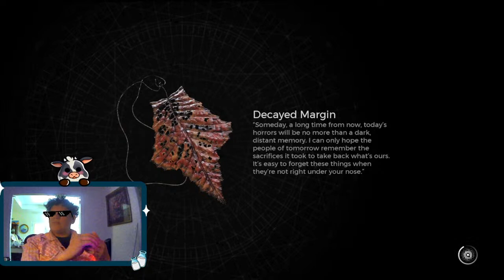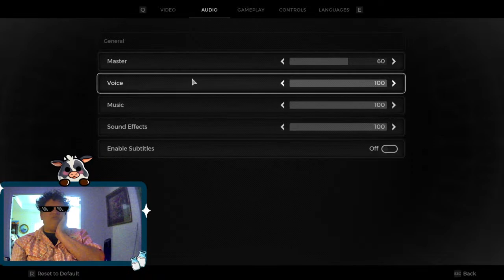Remnant II Slug down Crowd goes wild !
Remnant II Cow Level Strikes back ! Feat. Robo, Brax and Alien Slug Smash !! !First play though omg its fun :D go go go Marines !

0:00 Intro Brax and Robo
1:51 The warp where do we go !
2:45 Going to N'erud puzzles o0
4:56 First contact ! go go go !
7:37 Figuring it out. Through the vent shaft.
12:55 What is that thing omg !
17:24 Searching for the rerouting cable hummm
18:37 First boss Gawd dayum it "Abomination" !
25:50 Round 2 FIGHT !
34:01 OMG GO GO GO ! WE GOT THIS !
40:01 Should we touch this ?
52:54 This looks Weird and leveling up points !
1:06:55 Calm before the Storm BOSS Astropath !
1:12:19 Round 2.. FIGHT !
1:16:37 Round 3.. FIGHT !
1:19:18 Round 4.. FIGHT !
1:23:57 OMG almost ! woo whoo go go !
1:29:11 Stay good night ! level up points !
1:36:53 Back to Ward 13 start town. Recoup
1:44:36 Back to N'rud and the grind...
1:57:44 The open Desert. Treasure we will find :O
2:09:01 weird... More puzzles really ?
2:18:46 Enter the Forgotten Prison..
2:20:20 Behold.. Boss Tal Ratha !
2:27:32 Learning attempts and critique
2:51:18 OMG we got him blow 1/2 life ! go go go !
2:57:03 Almost dead ! do we got this ?!?!
3:22:32 Final attempt Show us how its done !
3:32:45 Back to town Armor Guns and Level points !
3:42:21 The Labyrinth Exploration o0 weird !
3:59:23 Bastion Boss ! another one !??!
4:16:11 Outro ! thoughts future and omg that was fun !